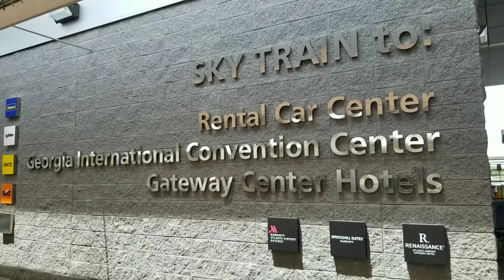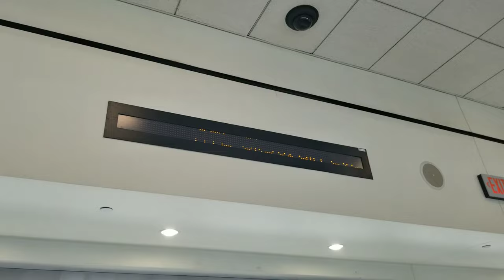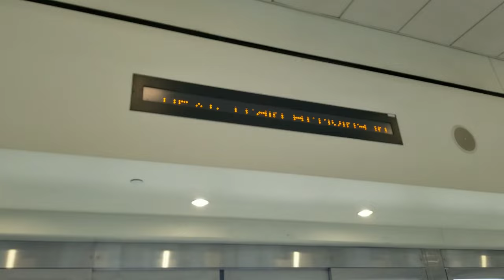A complete round-trip ride on the ATL SkyTrain (07/04/2019)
Riding both ways on the SkyTrain, starting at the Domestic Terminal / MARTA station.

Timestamps:
0:00 Entering the Domestic Terminal station
2:48 Boarding
3:33 Departing Domestic Terminal
5:11 Georgia International Convention Center / Gateway Center Hotel
7:20 Rental Car Center
9:40 Boarding at Rental Car Center
11:30 GICC / Gateway Center Hotel
14:00 Domestic Terminal / MARTA station

If you like my videos, consider joining this channel to get access to perks: